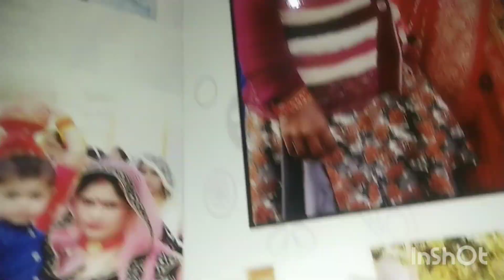इतने 🌺प्यारे-प्यारे सूट👗 किस लिए खरीदे कहां जाने की हो रही है तैयारी#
इतने 🌺प्यारे-प्यारे सूट👗 किस लिए खरीदे कहां जाने की हो रही है तैयारीdailyvlog suitshopping#